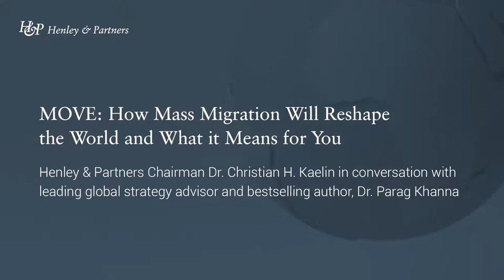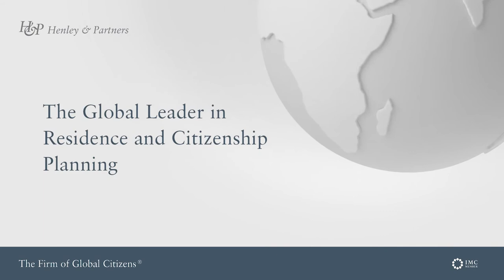How Mass Migration Will Reshape the World and What it Means for You.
Investment migration pioneer and Henley & Partners Chairman, Dr. Christian H. Kaelin, in conversation with international bestselling author and Founder of FutureMap, Dr. Parag Khanna, about his new book MOVE which was published in September 2021.